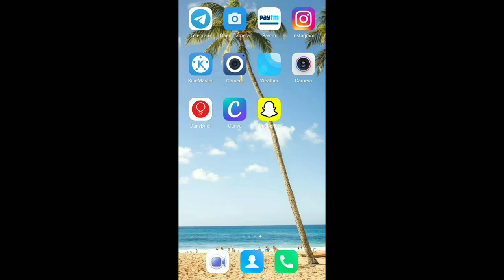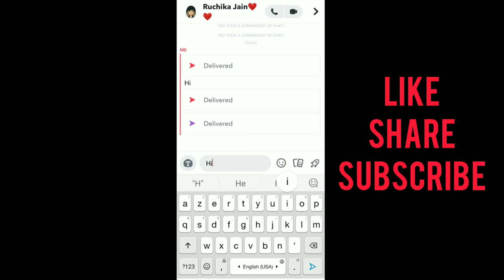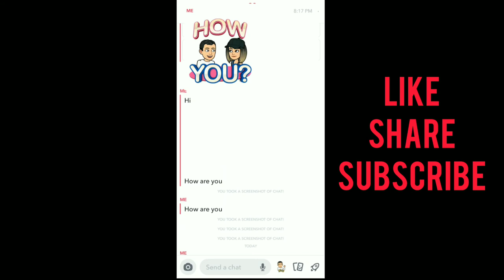How To Delete Sent Messages, Photos, Videos On Snapchat | How To Delete Delivered Snap On Snapchat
Hindi- is video me maine aapse Snapchat me sent aka delivered snaps , messages, photos, videos ko permanently delete kaise kare bataya hai.

follow these steps to permanently delete sent snap on Snapchat :
1- open snapchat and click on chats
2- click on selected friend name
3- long press on the message then click on delete
4- for photos videos long press on delivered or opened snap then click on delete